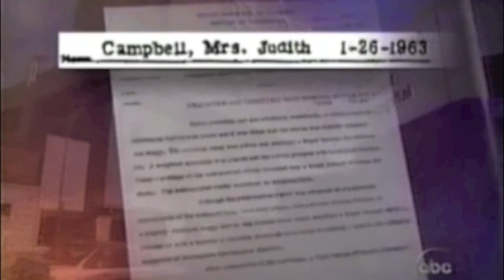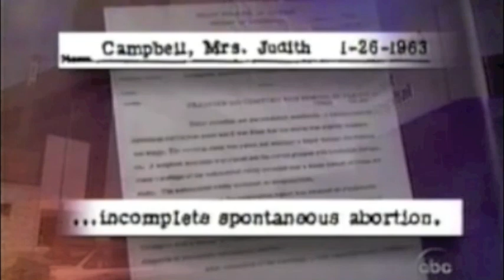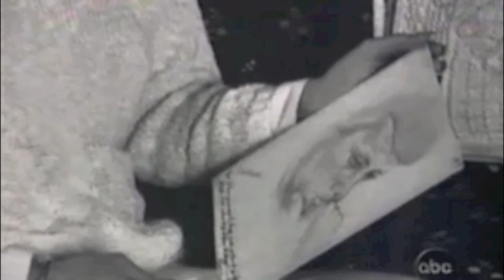Judith Exner/20-20 - Part 4 - Mistress of President Kennedy and Mob Boss Sam Giancana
Judith Campbell Exner was the mistress of U.S. president John F. Kennedy and Mafia leaders Sam Giancana. The book Double Cross mentioned that Exner was a courier between President Kennedy and Sam Giancana. Kennedy had asked her to contact Giancana, and she helped set up a meeting between them during the 1960 presidential election. For about 18 months in 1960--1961, "Exner claimed she served as the president's link with the Mob. She crisscrossed the nation carrying envelopes between the president and Giancana, and arranged about 10 meetings between the two." She later claimed these messages concerned plans to assassinate the Cuban president Fidel Castro. For more information about the book, Double Cross,